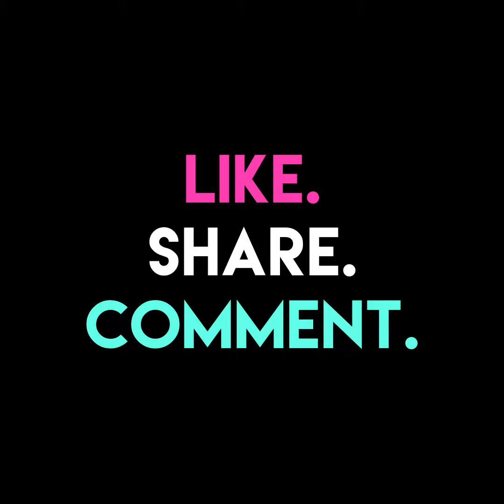3 Hacks To Get Those Perfectly Shaped Eyebrows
Want to get those eyebrows on fleek? These hacks will do that for you. Saving you the trouble and pain of threading or waxing, these hacks are perfect fixes to get those pointy brows on point!